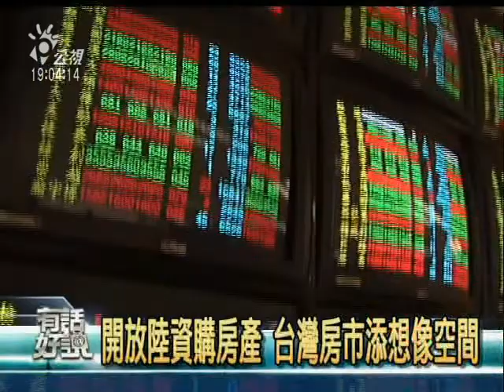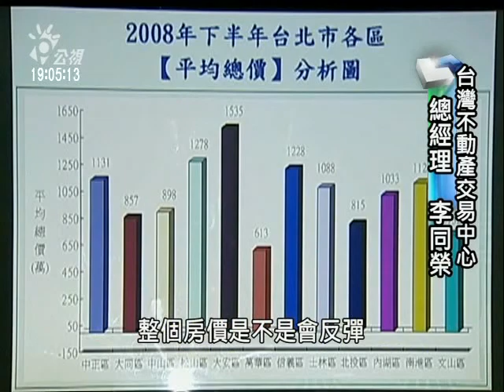09/05/29 公共電視有話好說：中資來台買房產？大行情啟動VS泡沫化危機？台灣房市霧煞煞 1/6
開放中資投入台灣房市，房價會不會再度大幅飆漲？中資真的會來嗎？中資對於台灣房地產市場究竟抱持何種態度？「殭屍行情」復活有望？近來的景氣回溫訊號，加上對中資來台買房的期待，意味著房市大行情即將啟動？